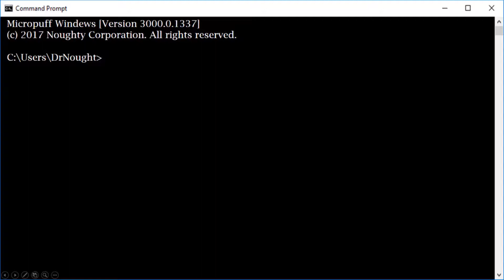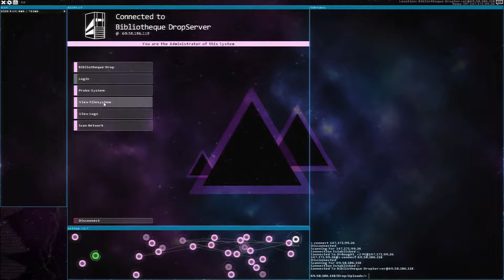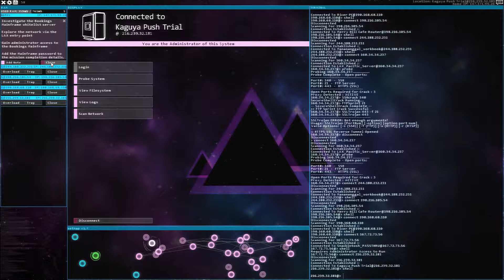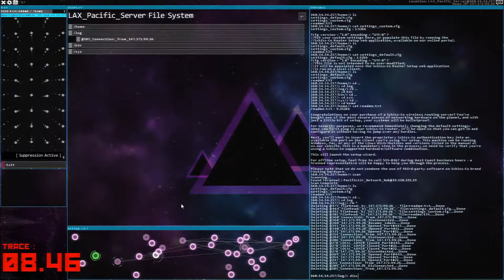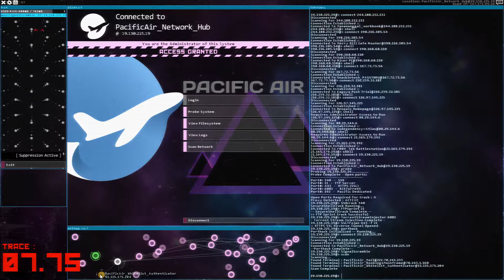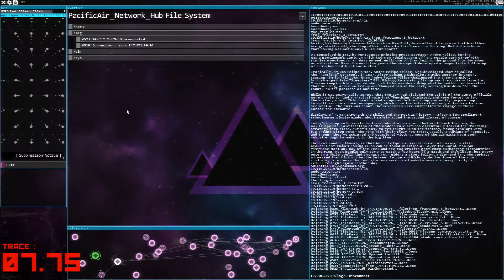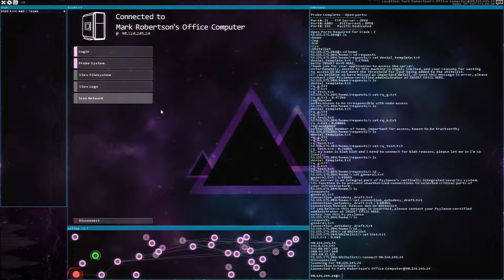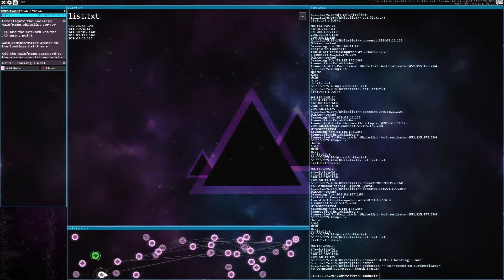Hacknet Labyrinths [Episode 15] Take Flight (Let's Play)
Let's Play with Dr. Nought. In this episode: Beginning of the Take Flight mission with Coel and D3fault.

Hacknet
Developed by Team Fractal Alligator
Published by Surprise Attack Games

Bit, a hacker responsible for creating the most invasive security system on the planet, is dead. When he fails to reconnect to his system for 14 days, his failsafe kicks in, sending instructions in automated emails to a lone user. As that user, it’s up to you to unravel the mystery and ensure that Hacknet-OS doesn't fall into the wrong hands.

Exploring the volatile nature of personal privacy, the prevalence of corporate greed, and the hidden powers of hackers on the internet, Hacknet delivers a true hacking simulation, while offering a support system that allows total beginners get a grasp of the real-world applications and commands found throughout the game.